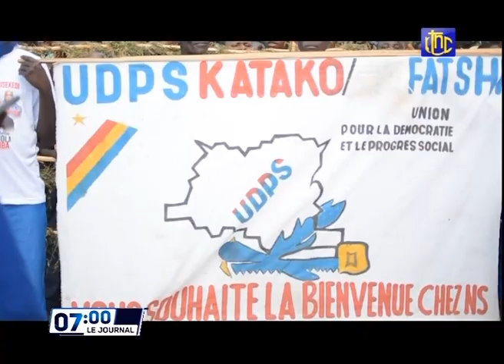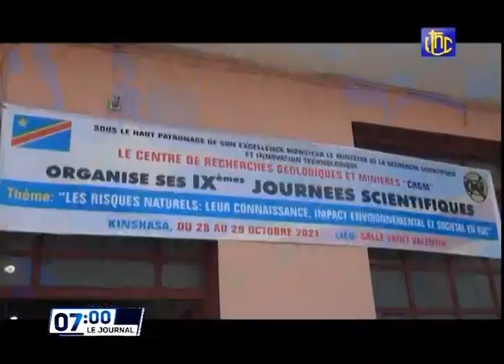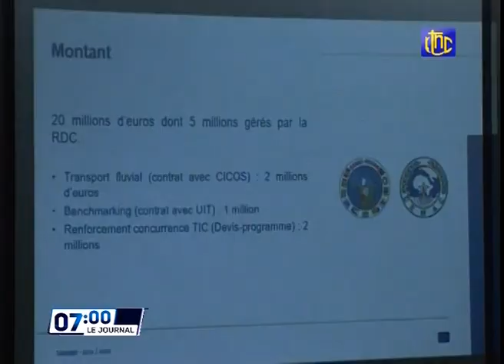🔴RDC : SUIVEZ LE GRAND JOURNAL DE CE VENDREDI 29.10.2021 RTNC EDITION 07H00